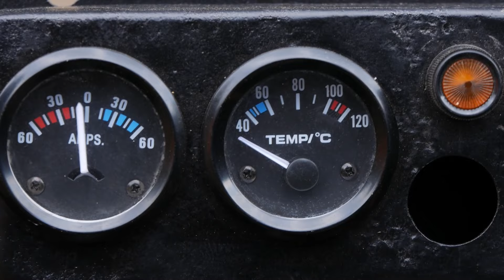"Mindenki csak jókedvéből van itt." | Kuli | GyvTv kisfilm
A GyvTv stábja a kemencei kisvasúton járt, ahol két volt pajtással, Eszenyi Farkassal és Tóth Leventével készített interjút.

GyvTv 2021.